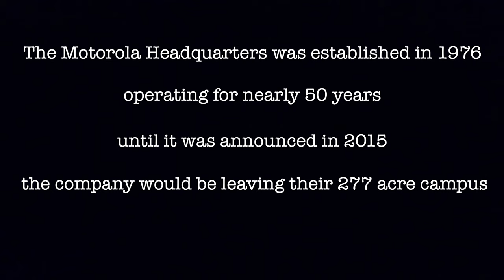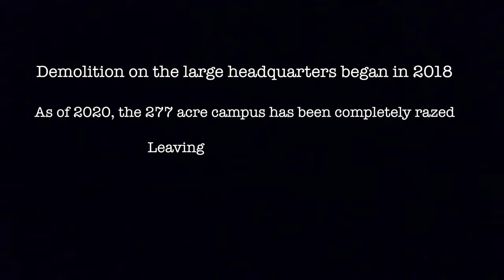Inside the Abandoned Motorola Headquarters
In this video, we document the long abandoned and former Motorola Headquarters. While the majority of the campus was demolished starting in 2018, this building we got ourselves into has been standing since it was built.